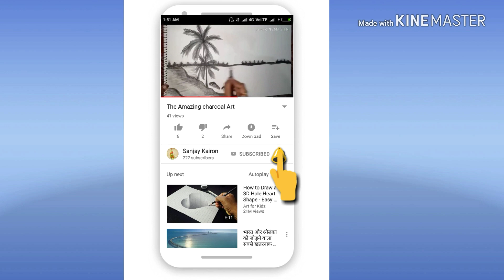Happy independence Day friendzzzz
Sb ko independence day ki bahoot bahoot subhkamnaye dosto...